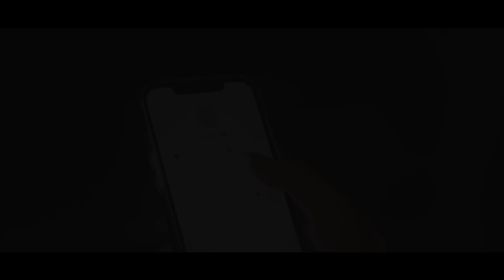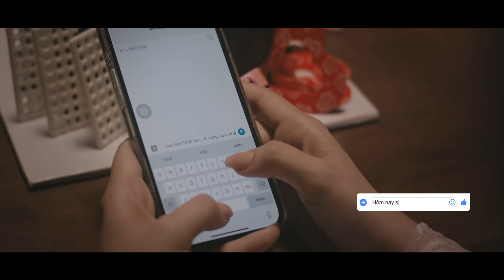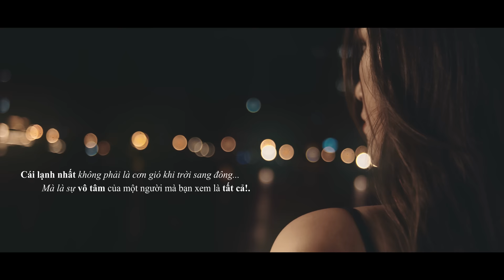HẠNH PHÚC KHÔNG ĐẾN HAI LẦN | LALA TRẦN | MUSIC VIDEO OFFICIAL.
Sản xuất MV Âm nhạc.
Singer: LaLa Trần
Composed:LÊ TÙNG LÂM
Music Producer: Minh Thụy
Mixmaster: Trịnh THIÊN ÂN
RECOAD: TTT Entertainment
Cast: Trần Cường.
Directors: Phạm Kỳ Anh
Executive Producer:Bùi Duy Anh
Main assistant:Bùi Duy Anh
Assistant assistant:Long lucca.
Design clothes:Ngọc Giàu
Production team: HE NGUYEN-BUI DUY ANH-LONG LUCCA,LONG HOANG-YOU TUAN KHANH-TONE VO-PHAM KY ANH-TRUNG LIGHTING-KHA LINH-STUDIO NHA CUA CHUN-THANH MOI-HUY VU-DUONG HOANG.
Support medi :THEANH28,ZINGMP3.

Xin Cảm Ơn !!!